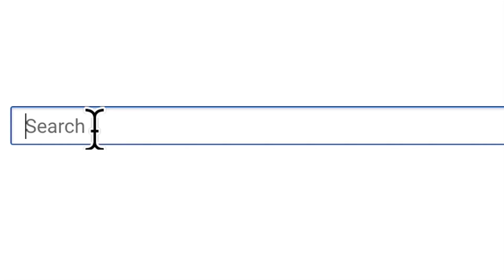Stock Market Crash 2021 – The worst is yet to come?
Could the stock market crash again in 2021? Watch for predictions and ideas to create a strategic approach for your investments ★ Register Your Seat for Make Your Money Work For You Free MasterClass Today

The stock market landscape in 2020 and 2021 has been very different than what we’re typically used to, and there seems to be no end to the optimism especially now that Covid-19 is kinda behind us, people are fed up with being at home and the economy can’t wait to open back up, if not already opening up. But my guest today thinks there are a combination of things that could be worrisome especially in the medium term. James McDonald is the founder and Chief Executive Officer of Hercules Investments, LLC, a Los-Angeles based Registered Investment Adviser, and Fund Manager.

Use this link to get a free stock like Amazon or Apple once you fund your account

***NEED CASH TO INVEST? LEARN HOW TO MAKE MONEY ONLINE***

★☆★ MY REAL SOCIAL MEDIA ACCOUNTS ★☆★

***VIDEOS TO HELP YOU MAKE MONEY ONLINE***

I lost my job... Here's How I Bounced Back & Turned Failure into success (Kiana Danial's story)